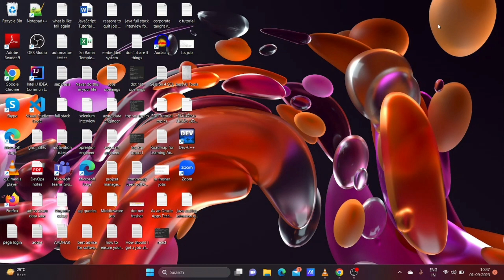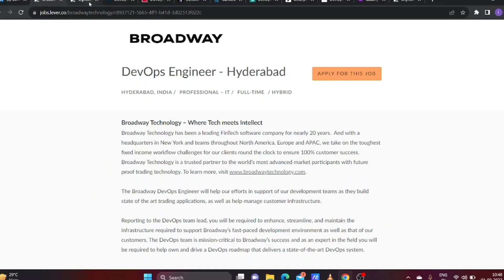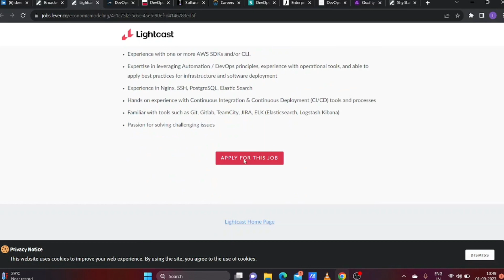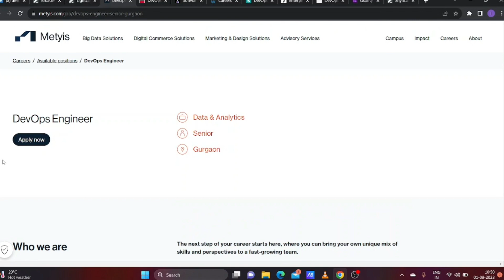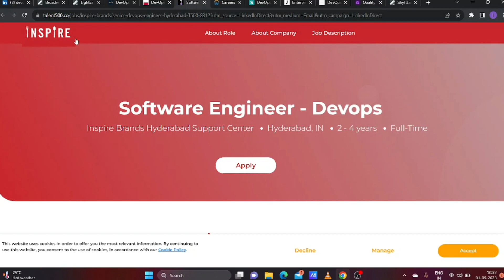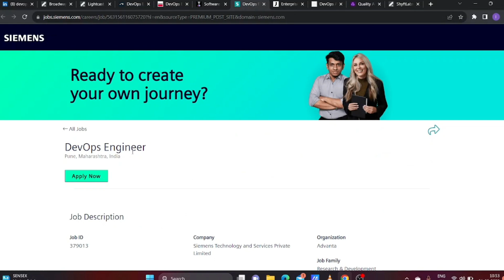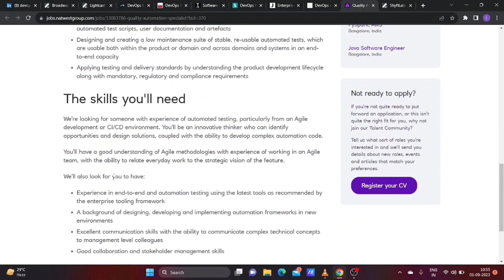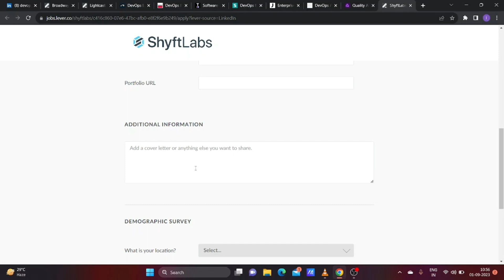Devops Job openings from 0 to 3 Years of experience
if you are looking for Devops jobs from entry level to minimum 3 years of experience and Quality assurance Automation Testing jobs then this video for you guys.